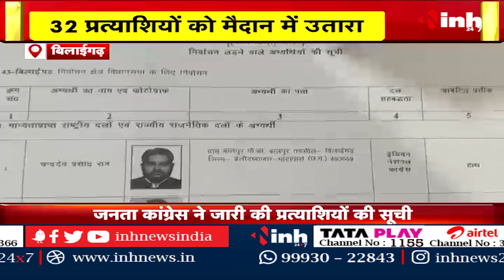Chhattisgarh News: जनता कांग्रेस ने जारी की प्रत्याशियों की सूची। 32 प्रत्याशियों को मैदान में उतारा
Incoming Search Terms: